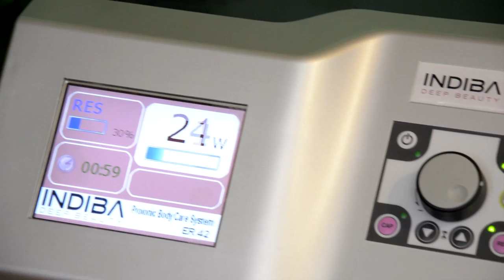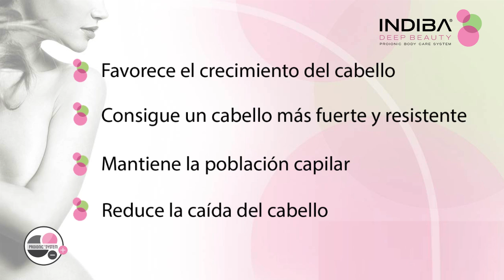INDIBA Deep Beauty y Xavier Alsina (Tratamiento Capilar)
DESCUBRE LOS  TRATAMIENTOS CAPILARES con INDIBA Deep Beauty: CALVICIE, CAÍDA DE PELO,  PREVENCIÓN Y MANTENIMIENTO